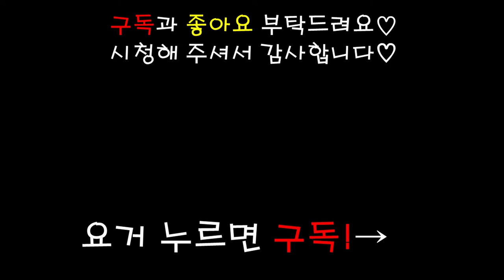강아지 먹방 ASMR 초코 컵케이크와 우유 Choco cupcake and milk MUKBANG eating show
오늘은 K펫페어에서 구매한간식 마지막 편이에요!
벌써 다 먹었다니 ㅠㅠ..
아쉽기도하고 후련하기도 하네요 ㅎㅎ

처음 살때 속까지 캐롭맛인줄 알았는데
막상 까보니 속이아니여서
조금 당황했는데

다행히(?) 레카카 캐롭맛을 안먹네요 ㅎㅎ

역시 레카는 우유 파였어요...
키클라고 그러나...(?)

K펫페어에서 구매한간식은 끝났지만
아직 신기한 간식들이 많이 남아있고
또 준비할 예정이니까

+나만 보고싶은 킬링포인트 ..(핡)  0:47